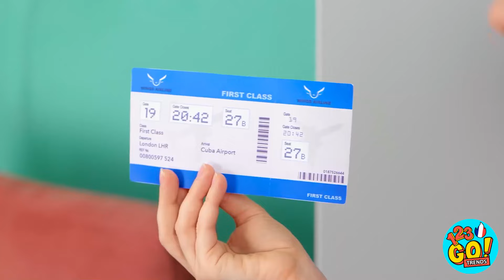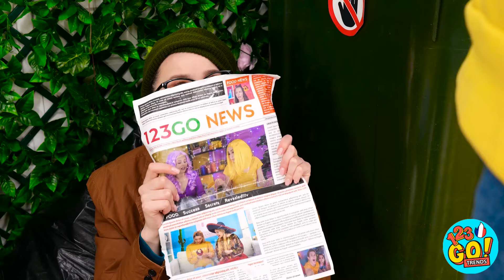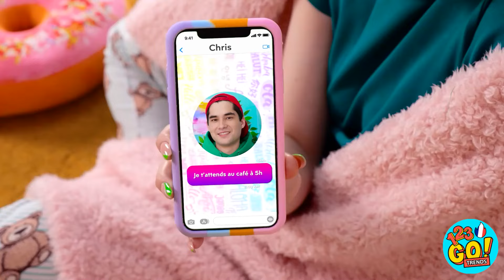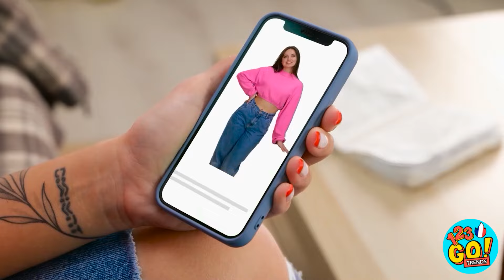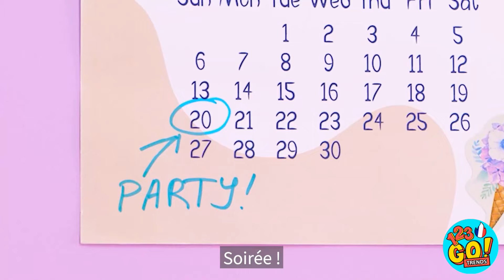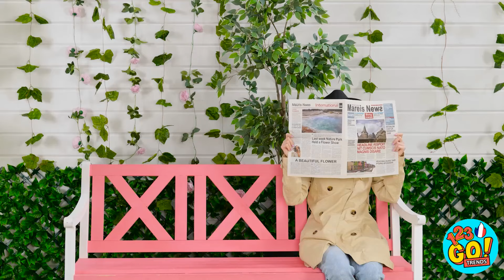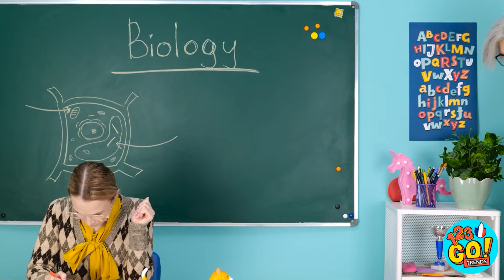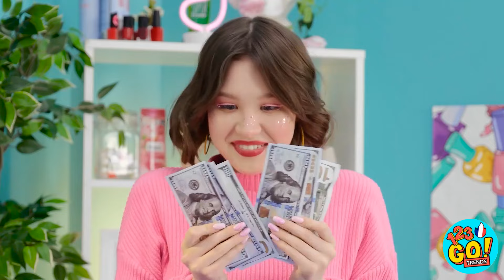DE BANAL À GÉNIAL 😍J'ai survécu à mon premier jour d'école 🎒D'intello à populaire par 123 GO! TRENDS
As-tu déjà utilisé une astuce pour tes vêtements ?
Fais-le nous savoir dans les commentaires !